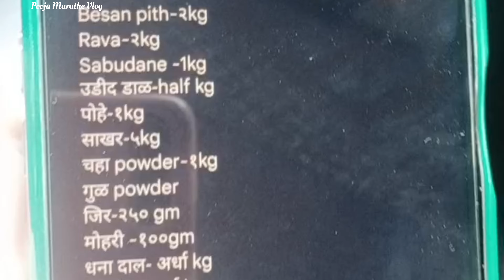1 वर्षांनी गेलो Dmart मध्ये|Shopping Vlog| 5 तास खरेदी केलीshopping vlog #dmart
1 वर्षांनी गेलो Dmart मध्ये|Shopping Vlog| 5 तास खरेदी केलीshopping vlog #dmart